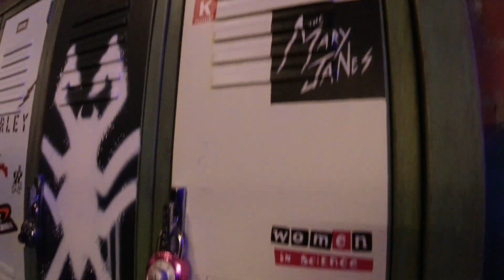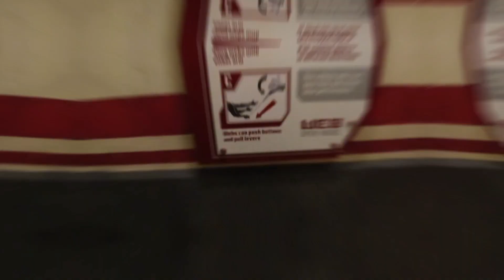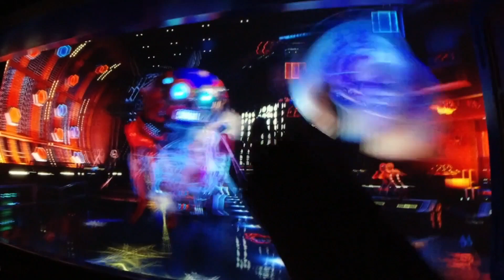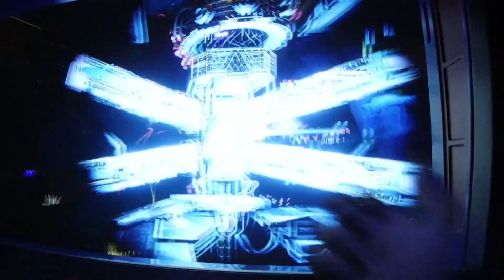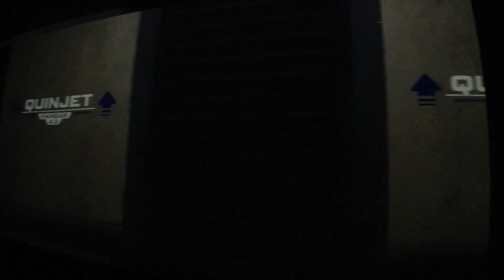SPIDERMAN WEB SLINGERS THE RIDE DISNEYLAND ❤️